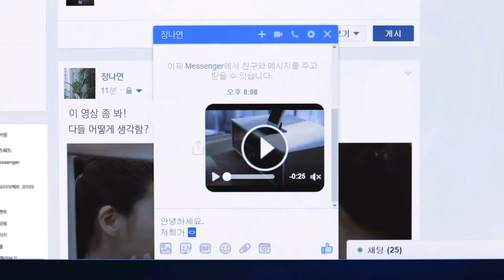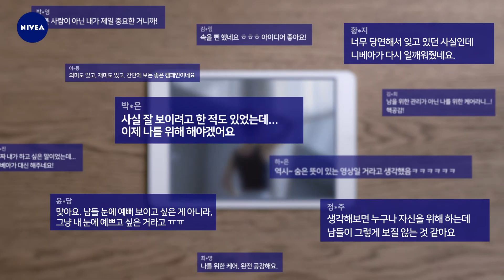[Beiersdorf] 나를 위한 케어, 니베아 데오드란트